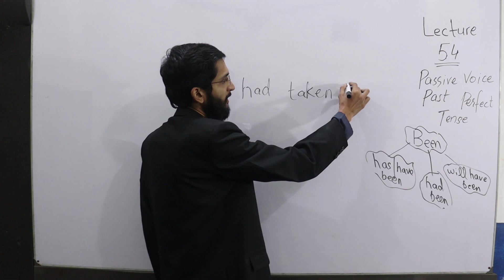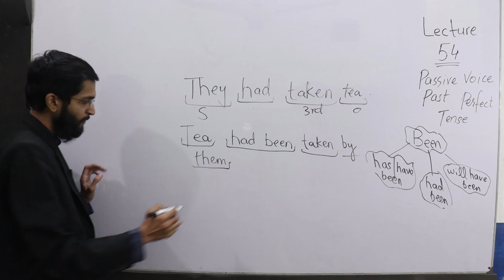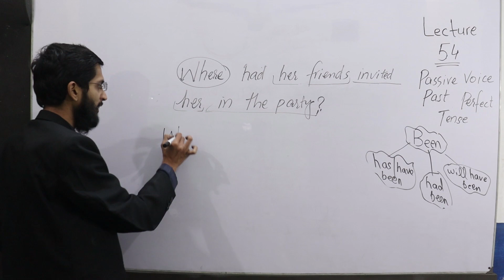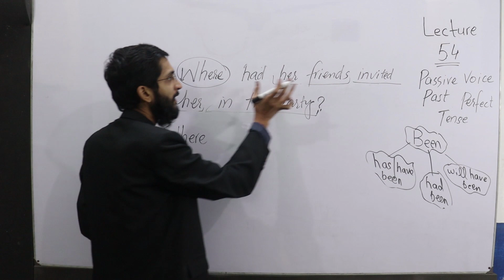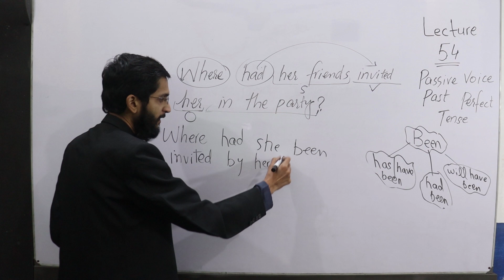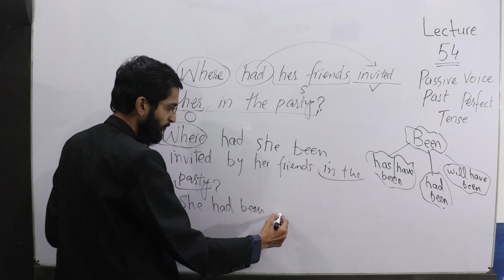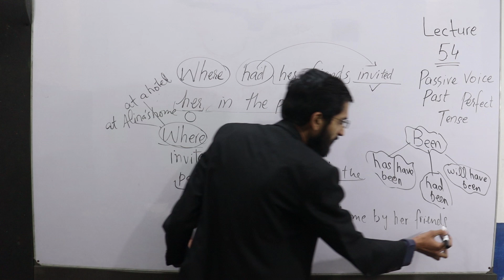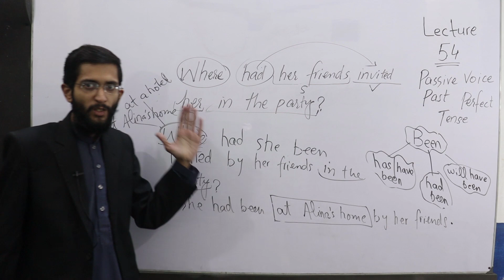Lecture 54/120 Passives of Past Perfect Tense | Basic English Grammar